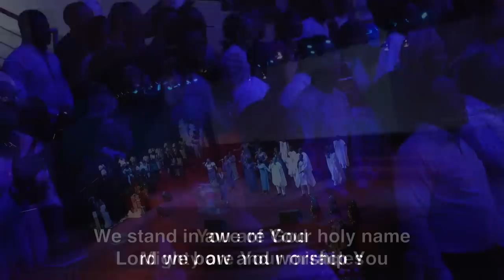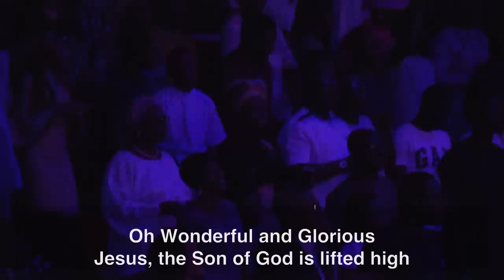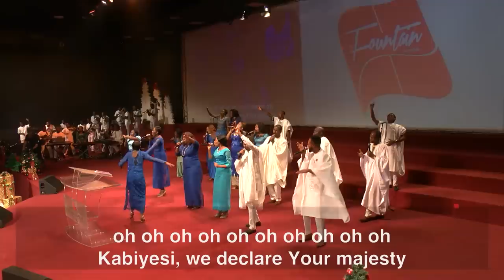Fountain Worship Team - Worship Led By Pastor Tolu Odukoya-Ijogun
Worship session led by Pastor Tolu Odukoya-Ijogun and The Fountain Worship Team.